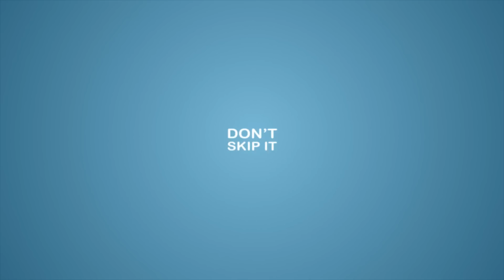Happy Honda Days :30 | Miami Honda Dealership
Brickell Honda in Miami is now offering incredible specials during the Happy Honda Days sales event, including discounts on the latest Honda models. Visit our Miami Honda dealer today for more information on this and other incredible cars!

Buy any new Honda from Brickell Honda during this sales event and get a free iPad!